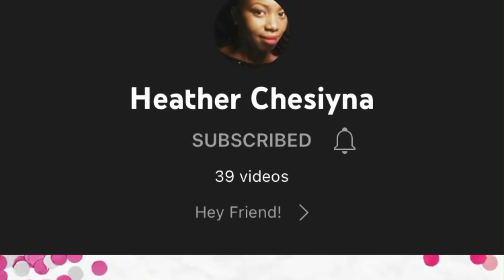Unboxing A Gift 🎁 From Washington DC🇺🇸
Kindness Is A Gift Everyone Can Afford To Give!!! Please Be Kind👏